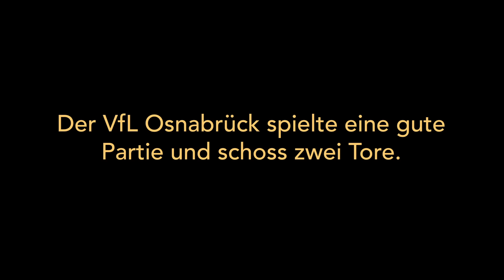Deutschland Was Geht #37 | Hackfestival Osnabrück mit TOMMI SCHMITT von GEMISCHTES HACK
Thomas und Hazel wollen das Hackfestival in Osnabrück besuchen, mit Tommi Schmitt vom Sensations-Podcast Gemischtes Hack sagt sogar der ideale Gast zu! Aber dann kommt alles ganz anders ...

Wir danken unserem Partner Maximilian Rohland.

DEUTSCHLAND WAS GEHT
Deutschland Was Geht ist eine ab 2019 wöchentlich erscheinende Dokureihe, in der Hazel und Thomas kuriose Orte und Veranstaltungen in ganz Deutschland präsentieren. Neue Folgen erscheinen immer sonntags um 12 Uhr.

GRAFIK
Jannes Weber

Viel Spaß GmbH
Produktion - Hazel Brugger
Produktion - Thomas Spitzer

INHALT
0:00 Absage des Hackfestivals
3:18 Spaziergang durch Osnabrück
11:07 Interviews mit Fußballfans
17:02 Tommi Schmitt über gemischtes Hack
21:04 Burger essen